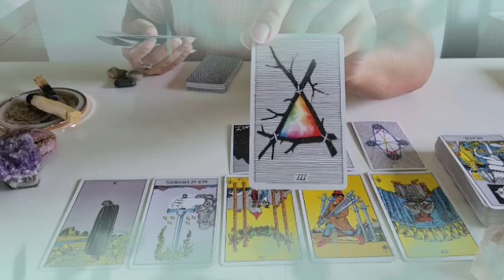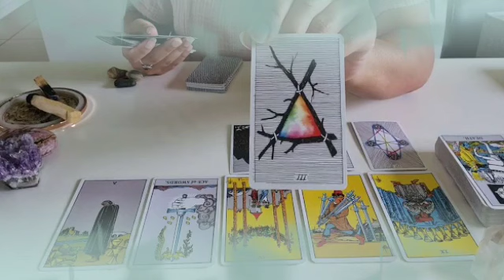تاروت برج الميزان من 23 إلى 3 يونيو 2022 // تحذير شيء مفاجىء سيطر على نفسك😱خناقه على حامي قط و فار😵